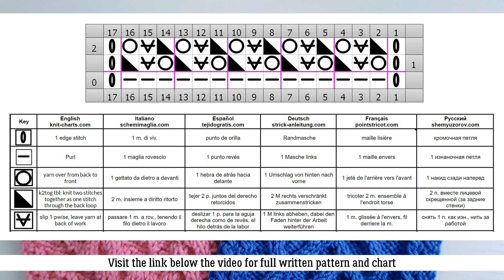Mesh Knit Stitch Pattern | Netzmuster stricken | Punto Traforato ai ferri | Point de Filet Ajoure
Mesh Stitch Knitting Pattern